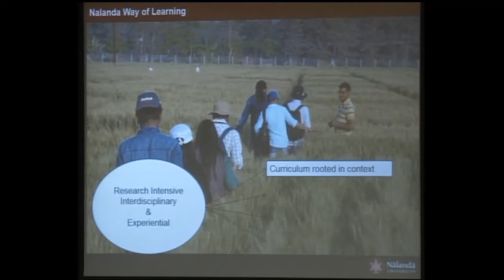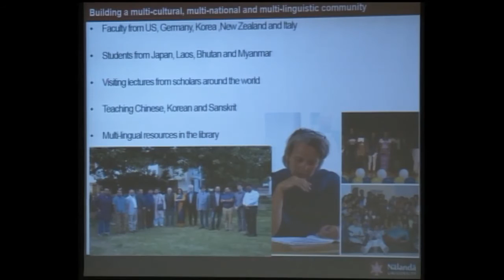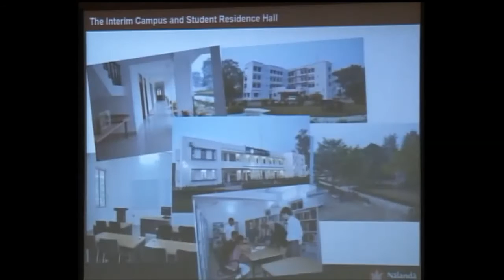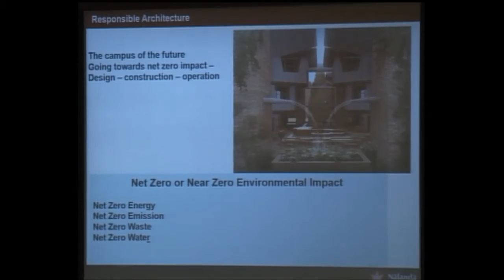Dr Gopa Sabharwal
Delhi Dialogue VIII: ASEAN-India Relations: A New Paradigm

Academic Session : February 19, 2016

Delhi Dialogue is an annual Track 1.5 forum for discussing politico-security, economic and socio-cultural issues between ASEAN and India. Since 2009 when the conference was first held, Delhi Dialogue has emerged as an important forum at which political leaders, policy makers, researchers, academicians, business leaders and media persons converge for brainstorming on a range of issues pertaining to ASEAN-India relations.